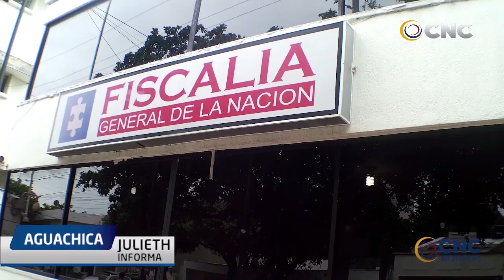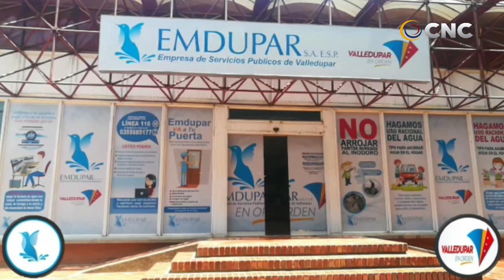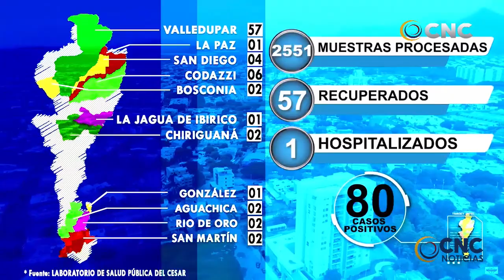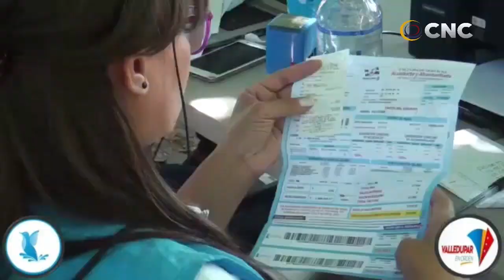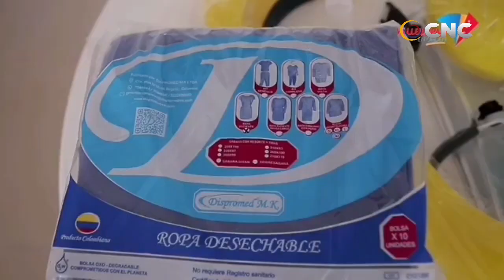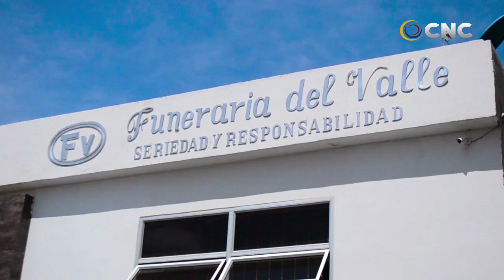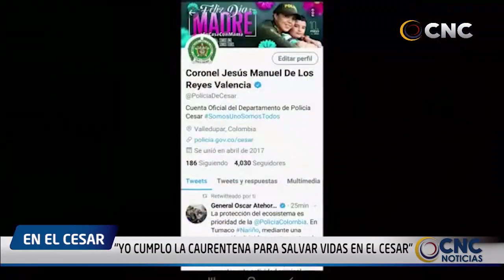CNC NOTICIAS VALLEDUPAR EMISIÓN CENTRAL 23 MAYO 2020